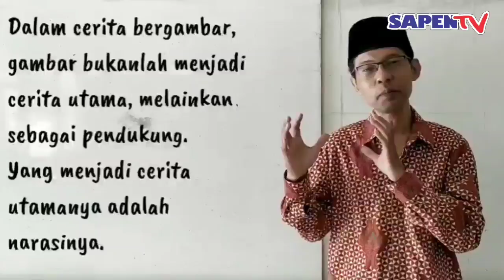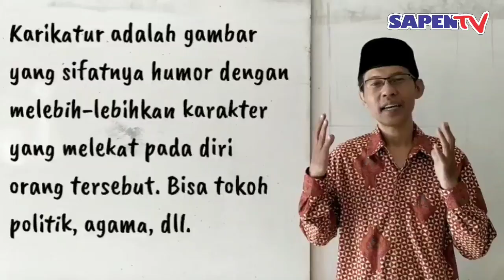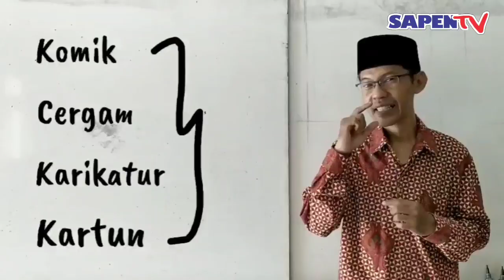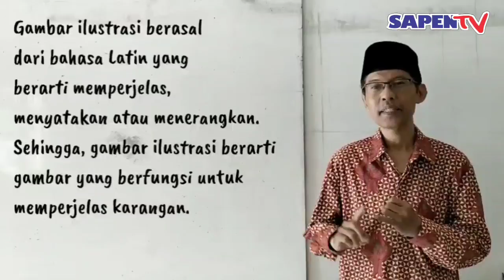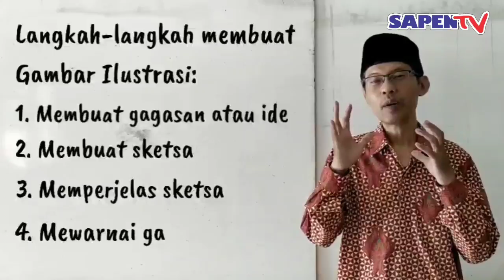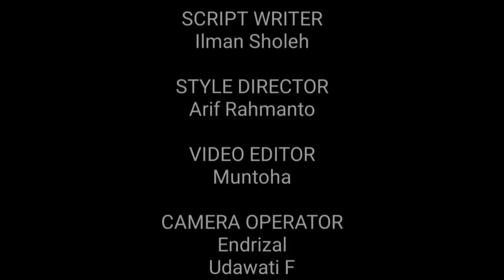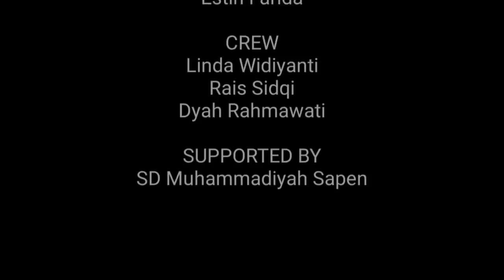Video Pembelajaran SBDP Tema 1 Kelas 5 Gambar Ilustrasi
Video Pembelajaran berisi muatan  SBDP Tema 1 Kelas 5 Gambar Ilustrasi